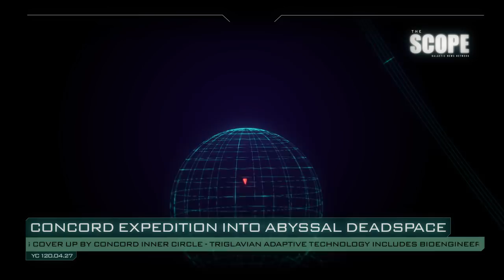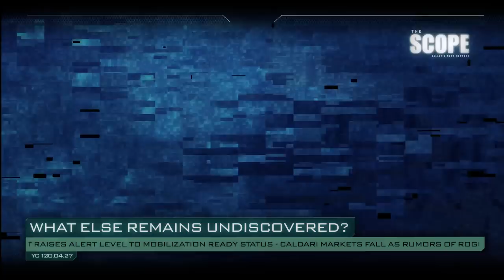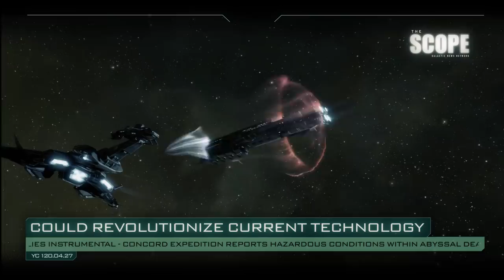The Scope - The Triglavian Collective Revealed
Alton Haveri reports on CONCORD's discovery of a mysterious ship, belonging to a newly-discovered race called Triglavians. Analysis of the ship and its technology revealed hazardous pockets in space and time, referred to as Abyssal Deadspace, where Triglavian ships have been attacking Drifters in harsh environments. Mutaplasmid biotechnology was also discovered, having a profound effect on capsuleer technology.